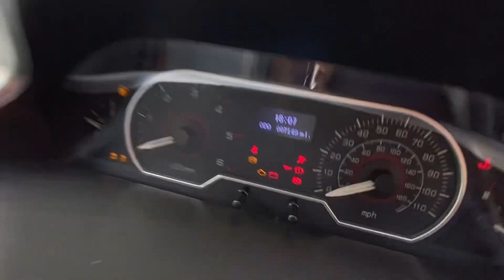LDV V80 CAMPER BV19XFU